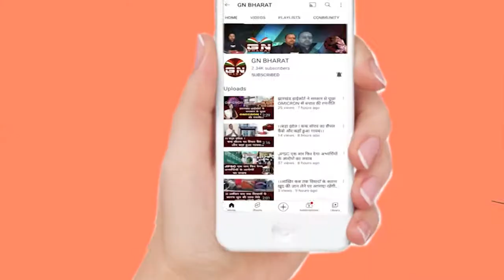गर्मी का कहर : झुलस रहा चेहरा, जनजीवन का बुरा हाल || Lohardaga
गर्मी का कहर : झुलस रहा चेहरा, जनजीवन का बुरा हाल